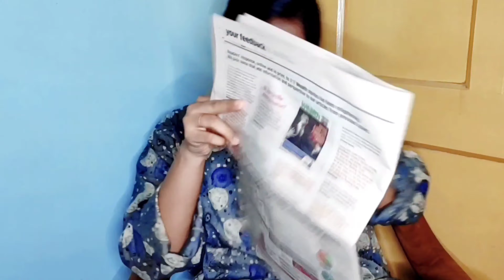Serial পাগল মা || OnScreenBoumaa